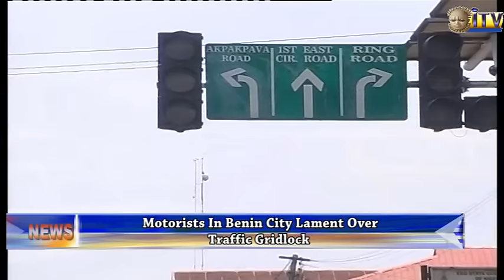Motorists In Benin City Lament Over Traffic Gridlock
Motorists in Benin metropolis have continued to lament the state of traffic gridlock in some roads in the state capital.